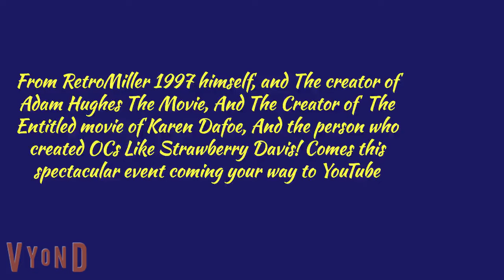I Now Pronounce you Retro & Ellie ( Official Trailer)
This is the official trailer of I Now  Pronounce you Retro & Ellie!